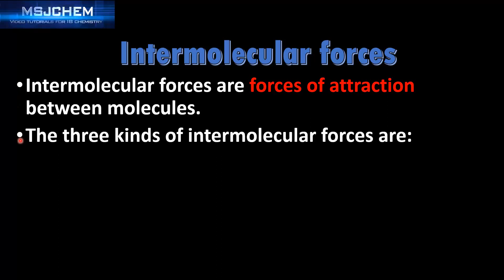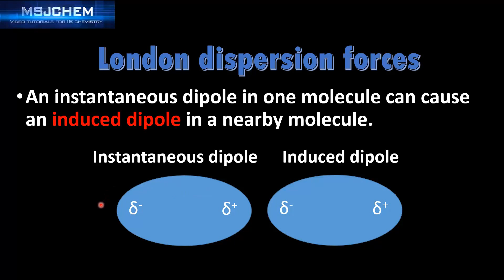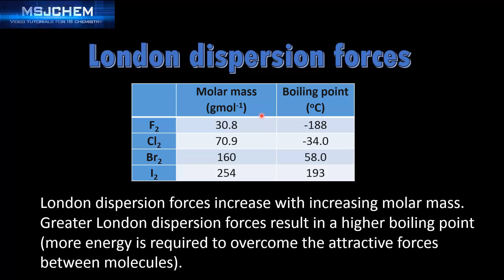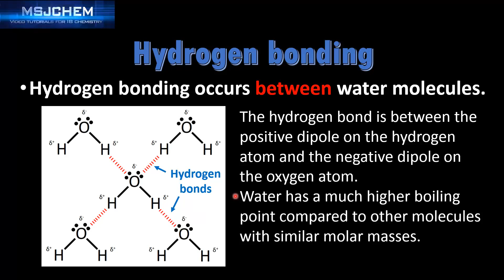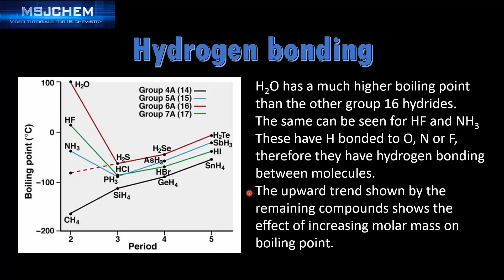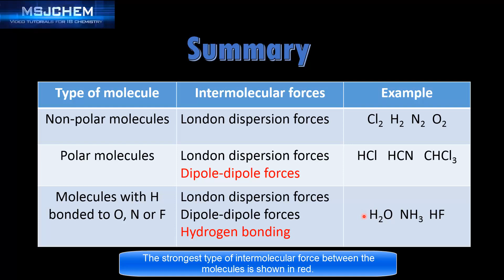4.4 Intermolecular forces (SL)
This video covers intermolecular forces - London Dispersion forces, Dipole-dipole forces and hydrogen bonding.